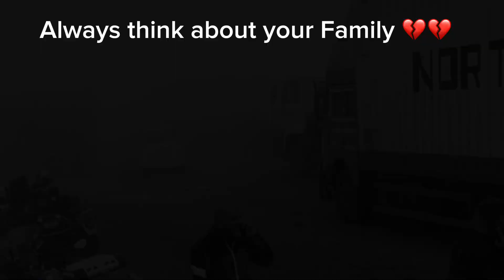BMW GS 1250 Crash💔|| Don't risk your Life💔 Please Ride Safe💔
Please Ride Safe💔 || Don't risk your Life💔💔